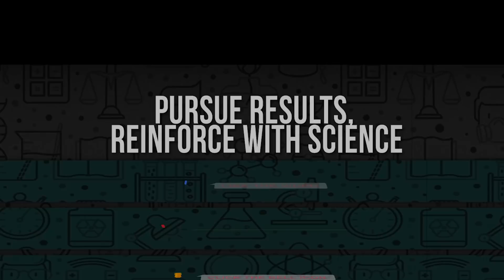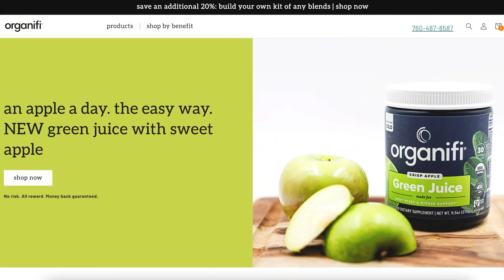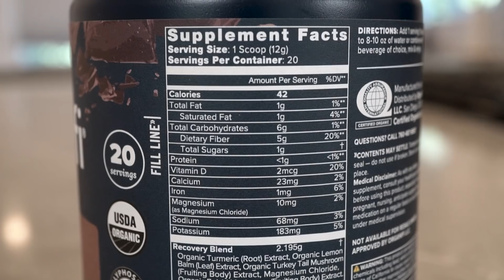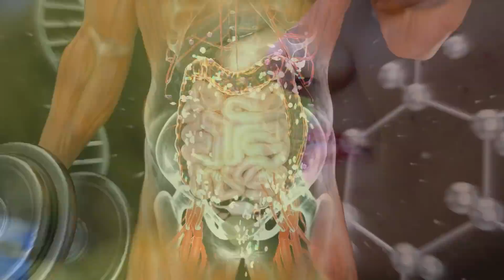The HIDDEN Cause of Stomach Bloating (quick ways to fix)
Many people are constantly battling a bloated stomach without any success. So in today's video, I want to share some of the biggest causes of a bloated stomach and how you can quickly reduce bloating!

References

Timestamps ⏱

0:00 - Intro - Bloated Stomach
2:08 - Mineral Deficiency & Bloating
3:53 - Stress & Digestion
4:55 - Use Code THOMAS2022 for 20% off Organifi's Chocolate Gold
7:16 - Helicobacter Pylori (H. pylori), Hydrochloric Acid & Bloating
9:00 - Adequate Hydration
10:37 - Causes of Bloating Recap